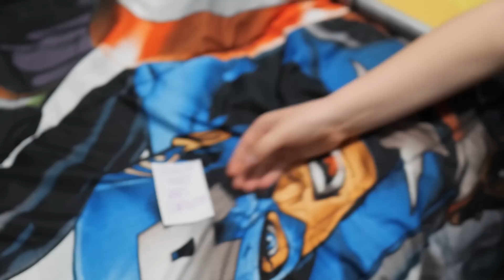Bad Bunny The Movie!!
This movie is where we were on our way to dinner at that weird cat lady's house and Mom ran over the bad bunny aka the Sqeaster Bunny! This bunny is nothing but trouble and super creepy! The bad bunny smells, is rude, is making a huge mess, and we can't seem to get rid of him!! We find out that the bad bunny works for the evil corporation, Sqeazy Toys. Also that weird cat lady is super mad at us because we missed her dinner! Don't forget at the end we get our puppies, Peanut and Butters! Our puppies have a YouTube channel: My Two Hotdogs